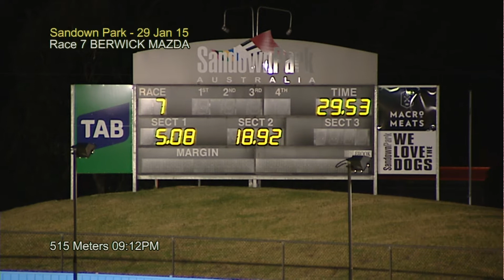SAN THU 29 JAN 15 R7